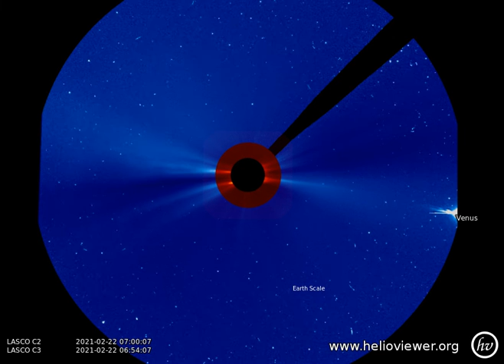Three solar flares seen to completion, LASCO C2/C3 (2021-02-19 - 2021-02-22)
This movie was produced by Helioviewer.org. See the original